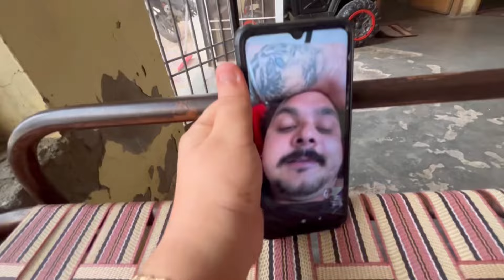AJJ KITI DEEP NAL VIDEO CALL TE GALLAN MAUSM VADIA KARKE BNAYE PAKAROE 😇😎AVNEET PAPA KAR RAHI 🥲😇